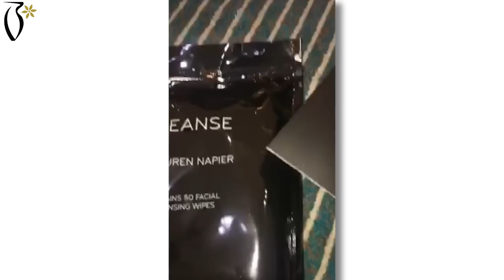Cleanse Coverage by Elham Al Fadalah | تغطية إلهام الفضالة عن كلينز